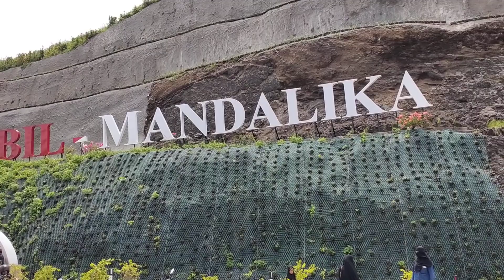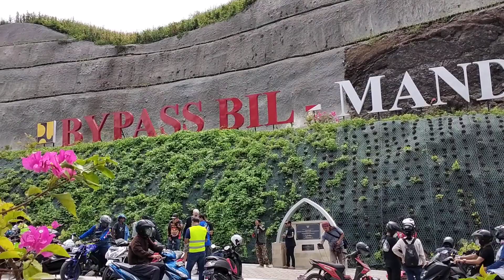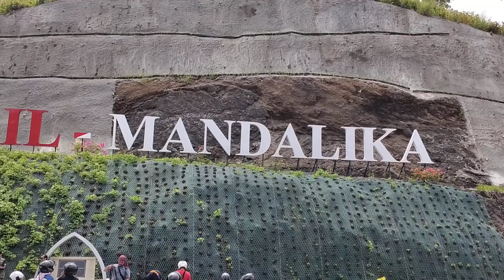BYPASS BIL-MANDALIKA HARI 9 SELESAI YA AJANG MOTO GP DI GELAR MASEH RAMAI DI KUNJUNGI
JALAN BYPASS BIL MANDALIKA INI SANGAN MENAREK BAGI SELURUH NEGARA JALAN MENUJU MANDALIKA YANG BEGITU INDAH DAN SANGAT LUAS PEMANDANGAN BUKIT 1000.46 HARI SABTU 26/3/20 SEKIAN CERITA CITA DARI KAMI WASALAM🙏🙏